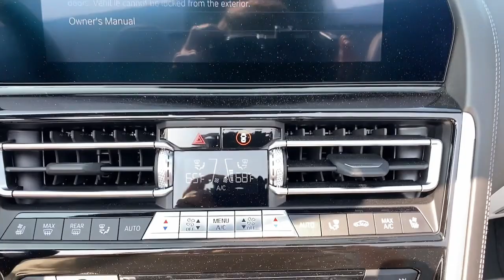2020 BMW M8 Greenwich, Stamford, Darien, Port Chester, White Plains CD77575A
Gray Metallic Used 2020 BMW M8 Competition available in Greenwich, CT at Mercedes Benz of Greenwich. Servicing the Stamford, Darien, Port Chester, White Plains area.